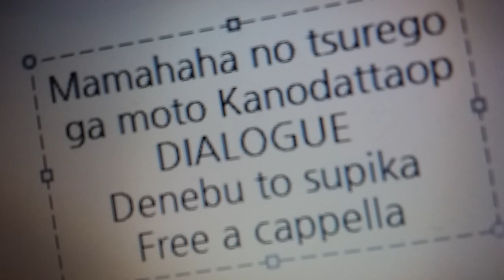継母の連れ子が元カノだった OP - デネブとスピカ - DIALOGUE＋ Free a cappella フリーアカペラ